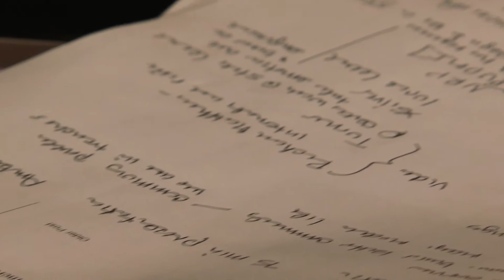Building Better Communities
Professor at University of California Irvine, Elizabeth Cauffman, describes the focus of her research into what gets kids out of crime. Her research has not only delved into this subject but has also impacted legislation dealing with the death penalty and life without parole of juvenile defenders.
DocuInc.com

Elizabeth Cauffman, Ph.D. Professor - Department of Psychology and Social Behavior - Department of Education
My name is Elizabeth Cauffman I'm in the psychology and social behavior department in the school of social ecology.
The main focus of my research is on adolescent development and how kids change and how they develop over time and that really informs or provides the court with a foundation for better understanding of how to treat kids within the system. So a lot of my work is on when should kids be tried as adults, are they competent to stand trial, what are the right responses the justice system should have to kids during this developmental time period. So a lot of my research centers on if adolescents are so smart, why do they do such stupid things. A lot of kids end up making very immature decisions and better trying to understand what that disconnect is, so recent advances in neuroscience have shown that the brain is continuing to develop up until the age of 25 and that is particularly in the area of the prefrontal cortex, which is responsible for impulse control, planning, future orientation. Given that this is the last part of the brain to develop, it's not surprising that kids are more impulsive, don't think through their actions. And this is important cause in the research we've been doing, we've found that kids are much more responsive to rewards than they are to punishments. For instance, we've been following kids for the past seven years, these are serious offenders, these are offenders who've committed very heinous crimes. And a lot of people think that if you've committed a serious crime you must be a serious offender, and that life is over, this is a person that cannot be rehabilitated. And what we want to do is look at what predicts who stops offending, who desists from criminal activity. A lot of people look at the predictors of what gets kids into crime, very few people look at what gets kids out of crime. One of the things we know from our findings is that as kids mature the more likely they are to stop offending.
The most exciting way that I have seen my research impact policy is having the supreme court take up the issue of the death penalty for juvenile offenders. It's hard to believe that the United States is one of the last countries to still execute their children. So my research not only impacted the abolishment of the juvenile death penalty, but it was also involved in the recent 2010 abolishment of life without the possibility of parole for non homicide cases for juvenile offenders and to know that my research had an impact on the policies of this country is very exciting.